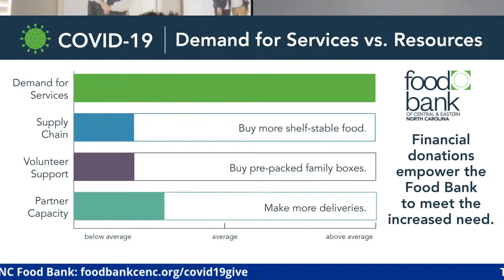The Brotherhood Connect - Episode 6 | Surprise Donation!!!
Coach K and former Duke manager Kevin Marchetti make a surprise $225K donation to the Central/Eastern North Carolina Food Bank! Thanks to Jennifer Caslin for coming on the show to receive the surprise donation! Jennifer is project/marketing manager for the Central/Eastern NC Food Bank.